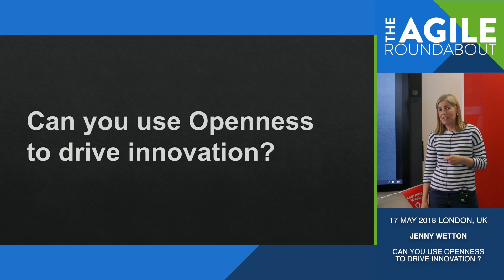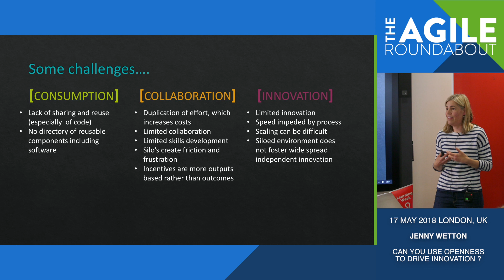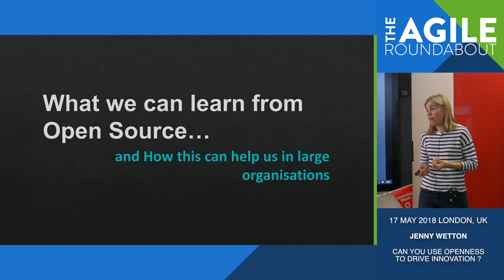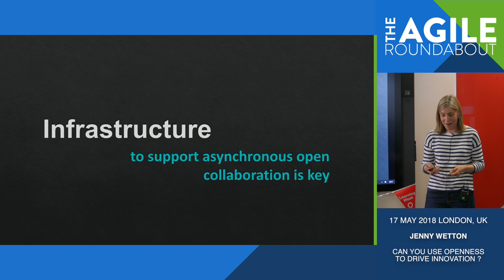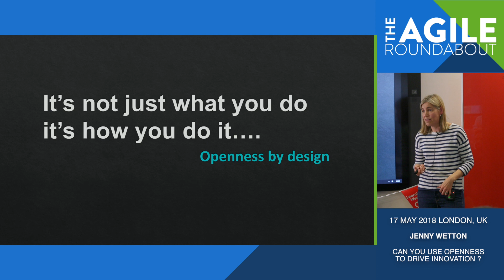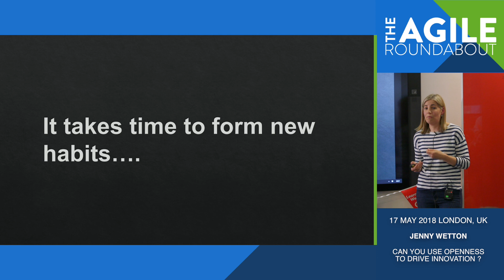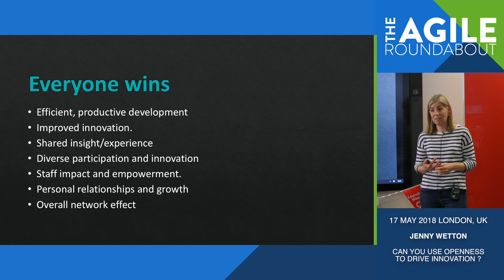The Agile Roundabout #26 hosted by RS Components "Can you use Openness to drive Innovation"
Jenny Witton,  New Technologies and Innovation Lead @ Santander gives a talk titled "Can you use Openness to drive Innovation"